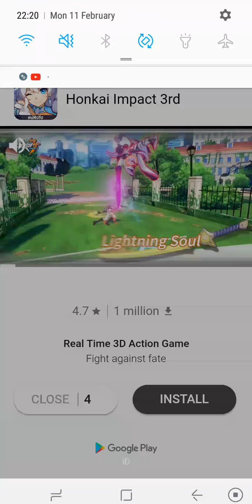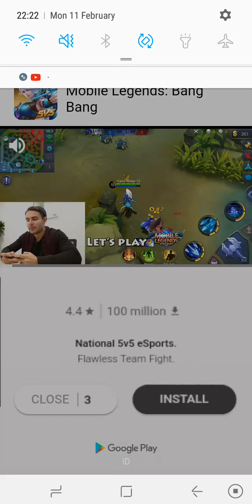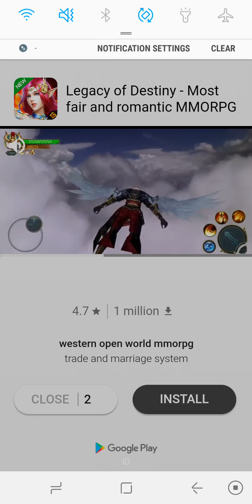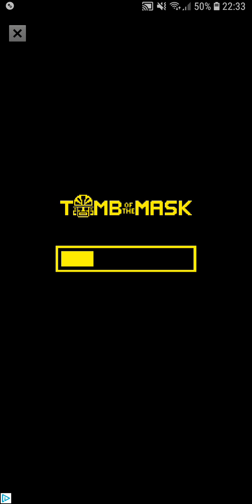Chaos is near...